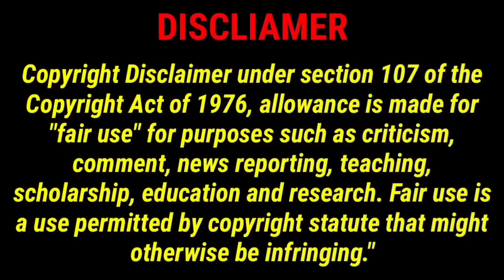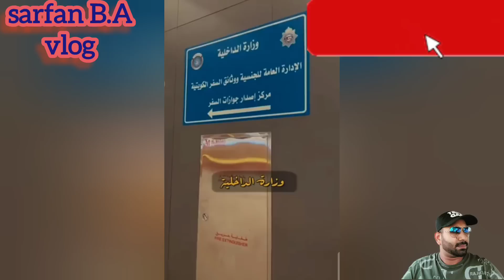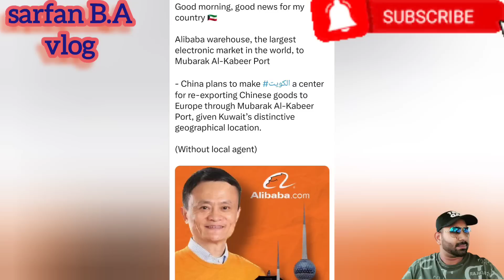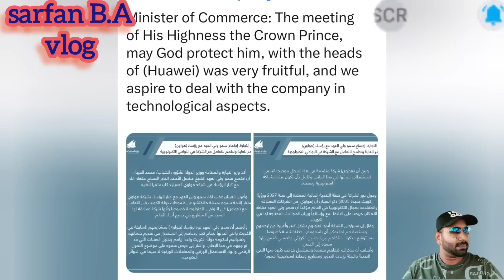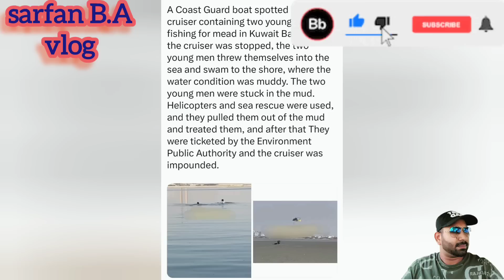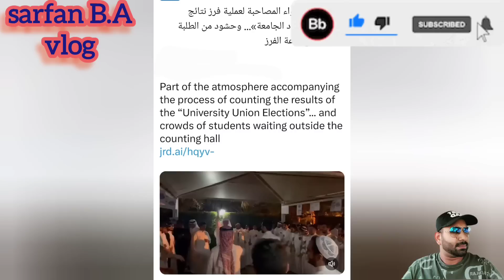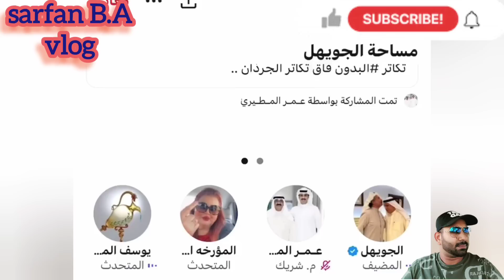🇰🇼👮🏻😲වසරක සිරදඬුවමක් සහ ඩිනාර් 1,000ක දඩයක්🚷🧳